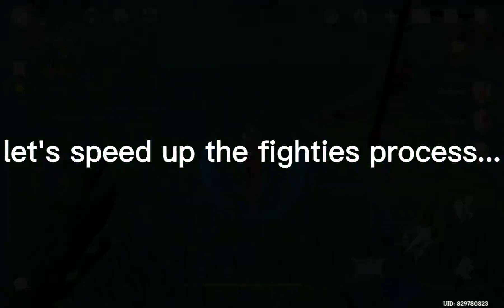Diluc is malfunctioning. (very boring genshin video)